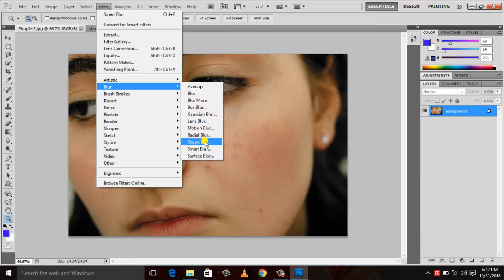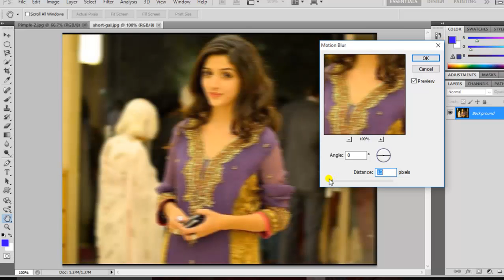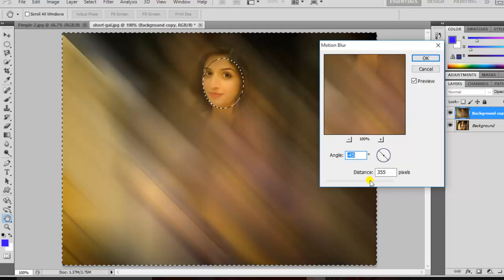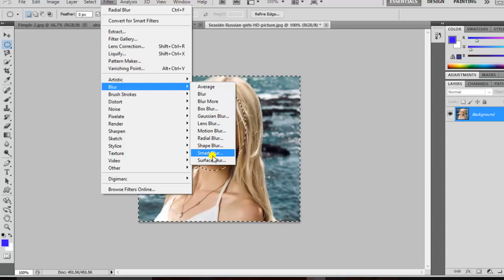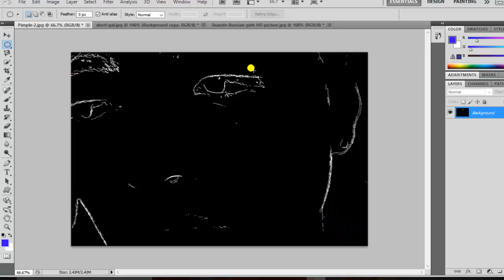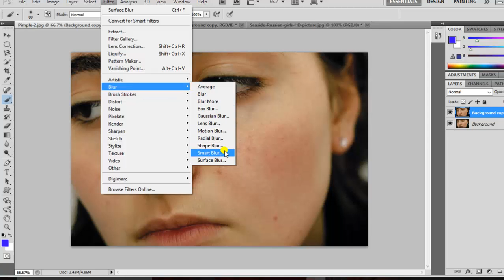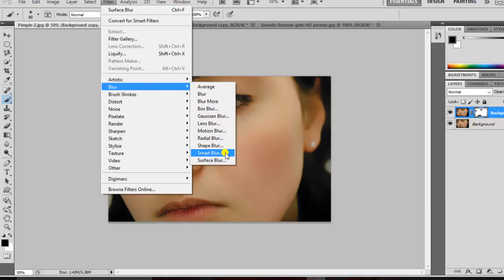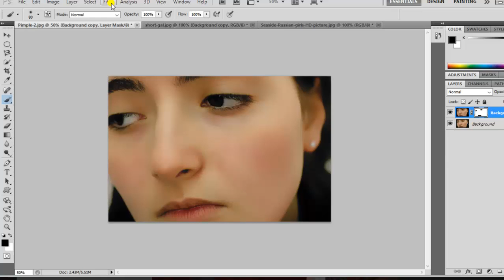how to use motion,radial,smart,surface blur option in photoshop,part.39,(basic series),new tech easy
नमस्कार  दोस्तों स्वागत है आपका फोटोशॉप tutorial part.39  Namaskar Doston ! Is video  me aap log filter ke motion,radial,smart,surface blur option  ke bare me sikhenge  jo ki face ke dag dhbbe htane me kafi madad krta hai

धन्यवाद ll